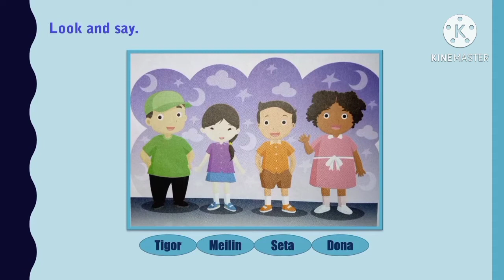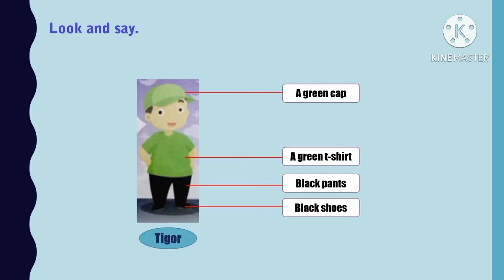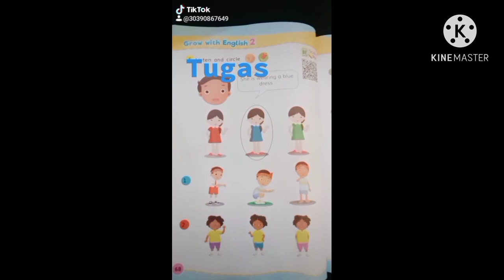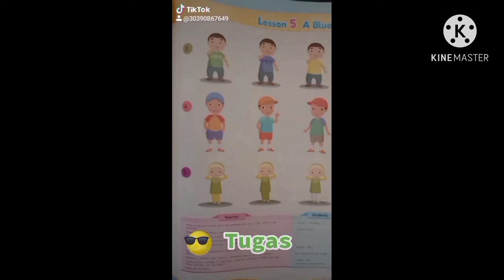SDK Transformasi Grade 2 English Lesson 5 / Mr. Melvin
Selamat datang di chanel Transformasi, video ini dibuat oleh Mr. Melvin.
Selamat menonton dan belajar. Have a nice day.